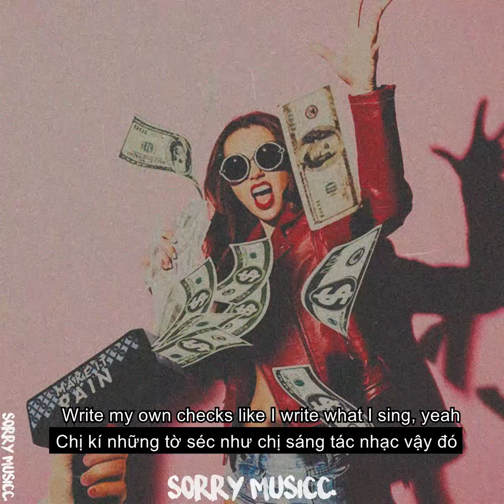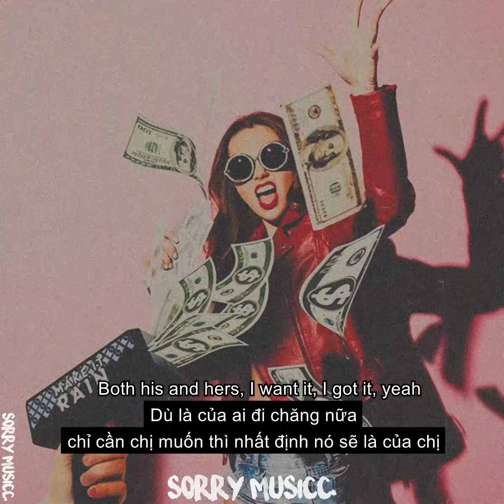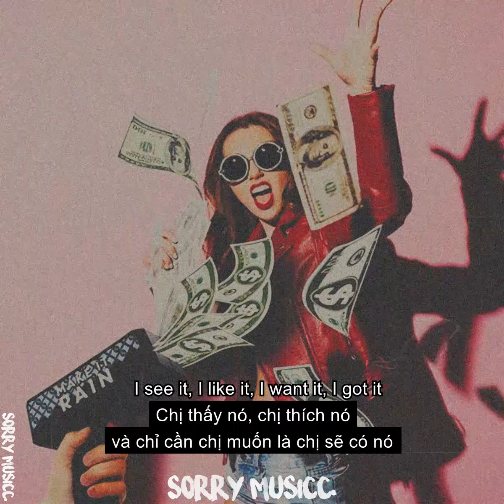[Vietsub] 7 Rings - Ariana Grande